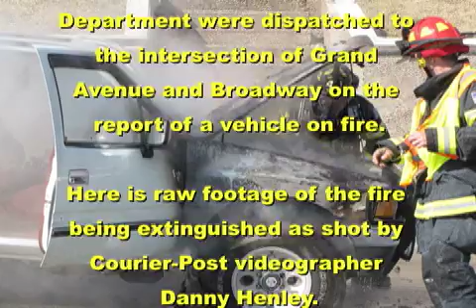Grand & Broadway vehicle fire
Units of the Hannibal Fire Department responded shortly after 1 p.m. Monday to the report of a vehicle on fire at Grand Avenue and Broadway.